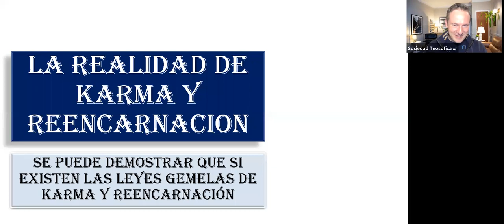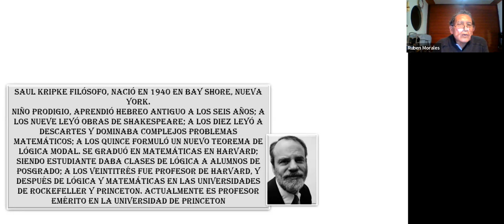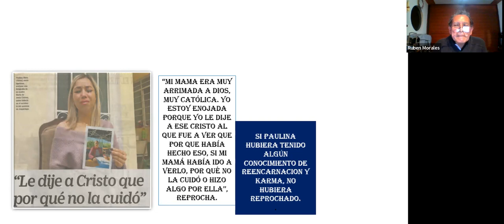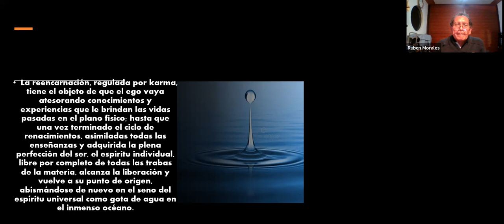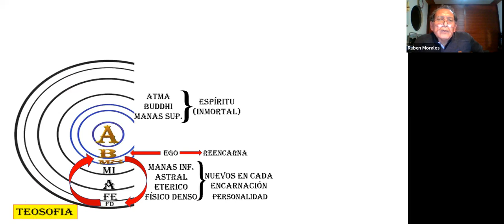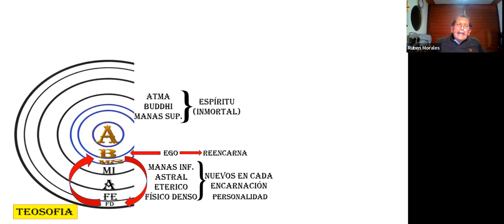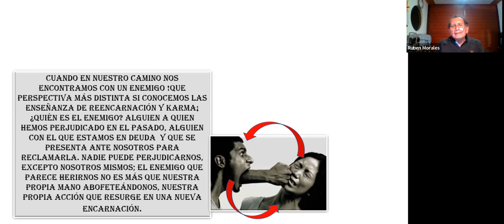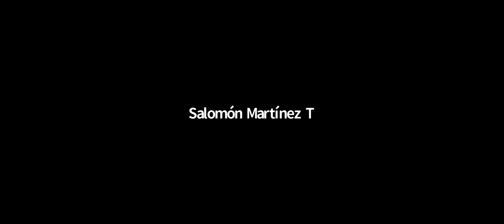Realidad de Karma y Reencarnación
Ponencia por el Dr. Rubén Morales.